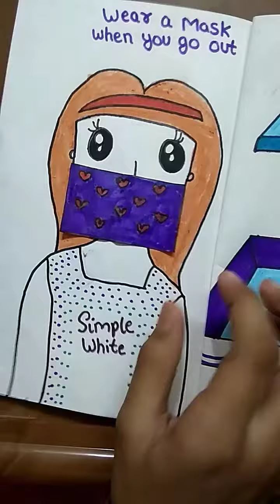Corona virus quiet book😷 | handmade by me | made from paper